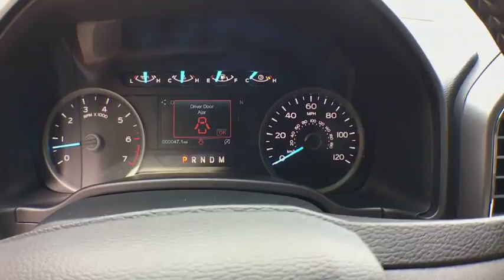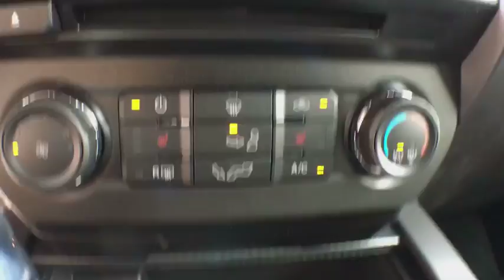2018 Ford F-150 Kalamazoo, Paw Paw, Battle Creek, Plainwell, Galesburg, MI 17529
Oxford White New 2018 Ford F-150 available in Kalamazoo, Michigan at Seelye Ford. Servicing the Paw Paw, Battle Creek, Plainwell, Galesburg, MI area.

Seelye Ford
3820 Stadium Drive

New Price! Oxford White 2018 Ford F-150 XLT 4WD 10-Speed EcoBoost 2.7L V6 GTDi DOHC 24V Twin Turbocharged 10-Way Power Driver & Passenger Seats, 2-Bar Style Grille w/2 Minor Bars Painted Dark, 2-Bar Style Grille w/Chrome 2 Minor Bars, 4.2 Productivity Screen in Instrument Cluster, 4x4 FX4 Off-Road Bodyside Decal, ABS brakes, Accent-Color Step Bars, All-Weather Rubber Floor Mats, Auto-Dimming Rear-View Mirror, Body-Color Door & Tailgate Handles, Body-Color Front & Rear Bumpers, Box Side Decals, Chrome Door & Tailgate Handles w/Body-Color Bezel, Chrome Step Bars, Class IV Trailer Hitch Receiver, Compass, Drop-In Bedliner (Pre-Installed), Electronic Locking w/3.55 Axle Ratio, Electronic Stability Control, Equipment Group 302A Luxury, Fixed Backlight w/Privacy Glass, FX4 Off-Road Package, GVWR: 6,600 lbs Payload Package, Heated Front Seats, Hill Descent Control, Illuminated entry, Leather-Wrapped Steering Wheel, LED Box Lighting, Low tire pressure warning, Off-Road Tuned Front Shock Absorbers, Power Glass Heated Sideview Mirrors, Power-Adjustable Pedals, Power-Sliding Rear Window, Radio: Single-CD/SiriusXM w/7 Speakers, Rear Under-Seat Storage, Rear Window Defroster, Remote keyless entry, Remote Start System, Reverse Sensing System, Single-Tip Chrome Exhaust, SYNC, SYNC 3, Traction control, Unique Sport Cloth 40/Console/40 Front-Seats, Voice-Activated Touchscreen Navigation System, Wheel Well Liner (Pre-Installed), Wheels: 18 6-Spoke Machined-Aluminum, XLT Chrome Appearance Package, XLT Power Equipment Group, XLT Sport Appearance Package.PURE MICHIGAN SPECIAL EDITION XLT F-150!!! LIMITED EDITON TWO-TONE LEATHER PACKAGE ONLY AVAILABLE IN MICHIGAN!!! Recent Arrival! **We take our internet business very seriously. So we strive to maintain 100% pricing and inventory accuracy. Errors do occur however so please phone or email first to confirm vehicle availability and price. Price excludes tax, title, license, and doc fees; but does include the following rebates, in lieu of any special financing: $3,375 - Retail Customer Cash. Exp. 09/04/2018, $300 - EcoBoost Bonus Customer Cash. Exp. 10/01/2018, $2,250 - Bonus Customer Cash. Exp. 09/04/2018, $1,000 - Ford Credit Retail Bonus Customer Cash. Exp. 10/01/2018